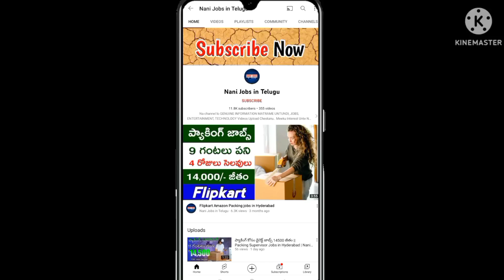BigBasket ప్యాకింగ్ జాబ్స్ జీతం 14200 హైదరాబాద్ లో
jobs bigbasket hyderabad పూర్తి వివరాలు వీడియో లో ఉన్నాయి. ఇందులో చెప్పిన ప్రతీ అక్షరం నిజం. అన్ని వివరాలు బాగా విని చదివి తరువాత నాకు ఫోన్ చేయండి. మళ్ళీ నన్ను వివరాలు అడగొద్దు సమయం వృధా.. ముందే అన్ని చెప్పాను, కాబట్టి అన్ని విన్న తరువాత నాకు ఫోన్ చేయండి జాబ్ లొకేషన్ మీకు పెడతాను.

📌BIG BASKET
Role: Packing Jobs
Qualification: 10th pass
Age: 18 years complete
Salary: 14,200
Working Hours: 9 hours
Training 1day
Location: Hyderabad